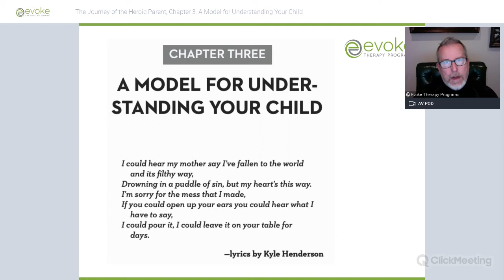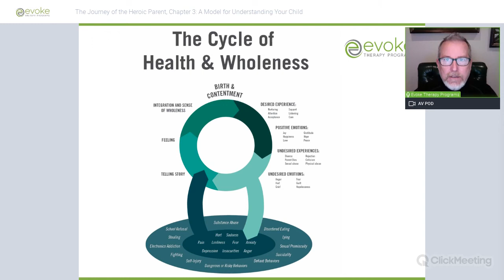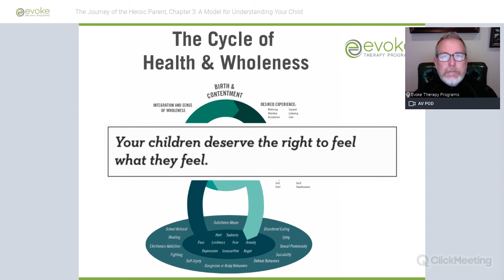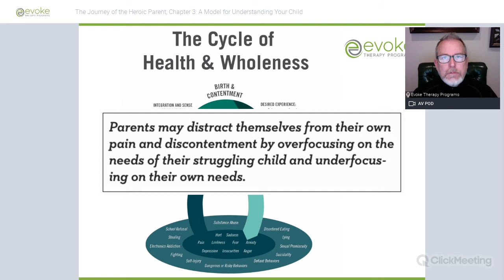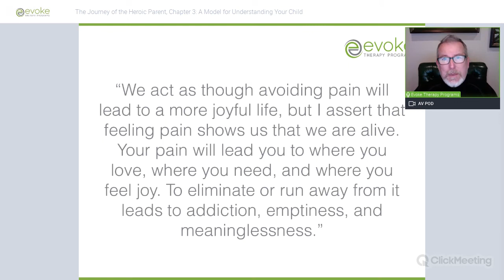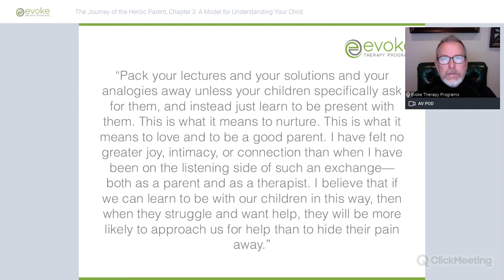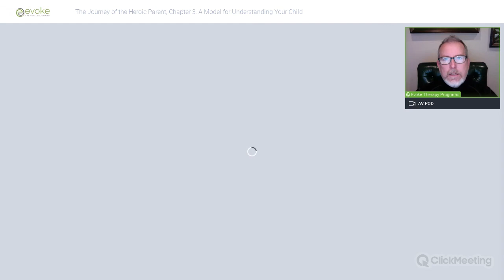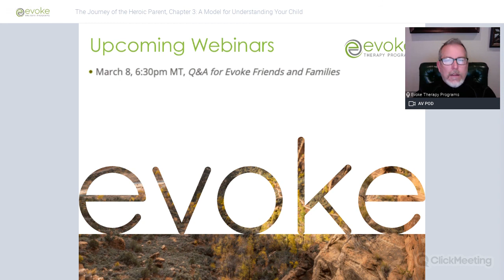The Journey of the Heroic Parent, Chapter 3: A Model for Understanding Your Child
Dr. Brad Reedy spoke about the third chapter in his book. He covered how so many parents, because of their own pasts and current challenges, have difficulty allowing their children to experience emotions in the way that works for them. He also talked about how, when parents try to control the emotions of their children, it ultimately sends the kids unintended messages about who they are as people. He also talked about how not to do this!